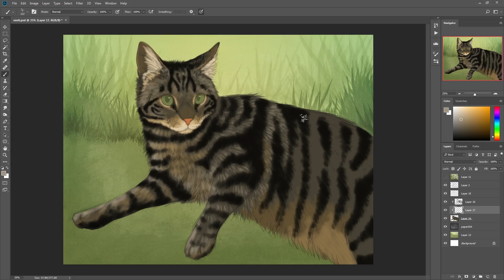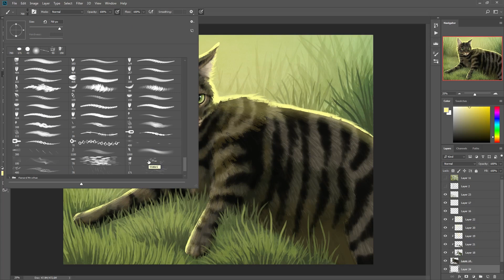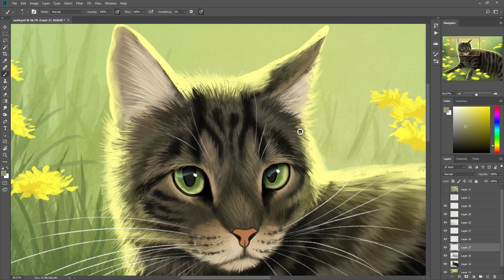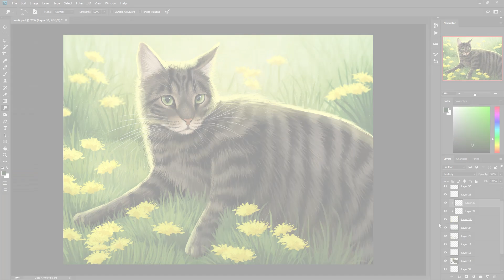Flowery - Cat painting time lapse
Another cat painting! The previous one was warming up piece for this and that totally helped/sped up making this kitty.
Made with Adobe Photoshop CC and Wacom Cintiq 13HD.

If you see my art somewhere else, it's there without my permission and might be stolen from me.